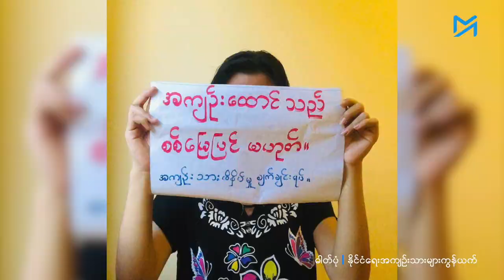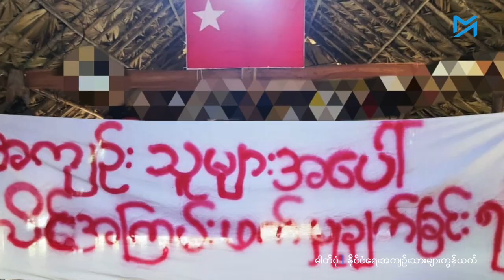ကိုဝေမိုးနိုင် အပါအဝင် နိုင်/ကျဉ်း ၅၀ခန့် မုံရွာထောင်တွင် အစာငတ်ခံ ဆန္ဒပြနေ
စစ်ကိုင်းတိုင်း မုံရွာအကျဉ်းထောင်တွင် အစာငတ်ခံဆန္ဒပြနေသည့် နိုင်ငံရေးအကျဉ်းသား ၅၀ အထိ ရှိလာပြီး ထိုအထဲတွင် မုံရွာသပိတ်ခေါင်းဆောင် ကိုဝေမိုးနိုင်လည်း ပါဝင်လာသည်ဟု သိရသည်။

စစ်ကောင်စီလက်အောက်ခံ ထောင်အာဏာပိုင်တို့က ထောင်ဝင်စာများ ကန့်သတ်ထားသည့်အပြင် အကျဉ်းထောင်အတွင်း ခွင့်ပြုချက်ဖြင့် သွင်းယူထားသည့် ပစ္စည်းများကိုပါ သိမ်းဆည်းသွားသည့်အတွက် ကန့်ကွက် ဆန္ဒပြနေကြခြင်းဖြစ်သည်။

စက်တင်ဘာ ၈ တွင် စစ်ကောင်စီ၏ စစ်တပ်၊ ရဲ၊ အထွေထွေအုပ်ချုပ်ရေးဌာန၊ မီးသတ်တို့ ပါဝင်သည့် အထူးရှာဖွေရေးအဖွဲ့က မုံရွာထောင်သို့ ဝင်ရောက်၍ အကျဉ်းသားများ၏ စာအုပ်များ၊ အဝတ်အစားနှင့် အသုံးအဆောင်ပစ္စည်းများကို သိမ်းဆည်းလိုက်ကြသည်။

ထို့နောက် စက်တင်ဘာ ၉ တွင် အစာငတ်ခံသပိတ်ကို နိုင်ငံရေးအကျဉ်းသား ၁၄ ဦးက ကနဦးစတင်ခဲ့ကြသည်။ သိမ်းသွားသည့် အကျဉ်းသားများပိုင်ပစ္စည်းများ ပြန်ပေးရန်၊ ထောင်ဝင်စာပါဆယ်များ လွတ်လပ်စွာပို့ခွင့်ပြုရန်နှင့် ကျန်မာရေးမကောင်းပါက အပြည့်အဝတာဝန်ယူဖြေရှင်းပေးရန်တို့ကို တောင်းဆိုခဲ့ကြသည်။

သို့သော် အစာငတ်ခံဆန္ဒပြနေသူတို့၏ တောင်းဆိုချက်များကို ထောင်အာဏာပိုင်တို့က လိုက်လျောခြင်း မရှိသောကြောင့် မုံရွာလူထုသပိတ်ခေါင်းဆောင်ဖြစ်သူ ကိုဝေမိုးနိုင်အပါအဝင် အခြားသော နိုင်ငံရေးအကျဉ်းသား ၃၆ ဦးက ထပ်မံပူးပေါင်းက အစာငတ်ခံ ဆန္ဒပြနေကြသည်ဟု Myanmar Now ၏ သတင်းရင်းမြစ် ၂ ဦးက ပြောသည်။

သတင်း၊ တင်ဆက် - မောင်ရွှေဝါ၊ ဟန်သစ်